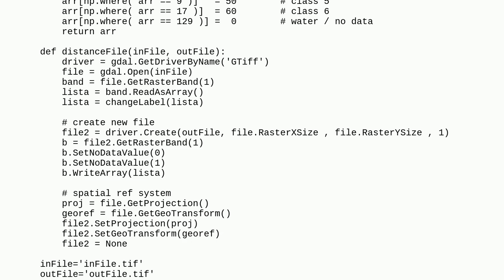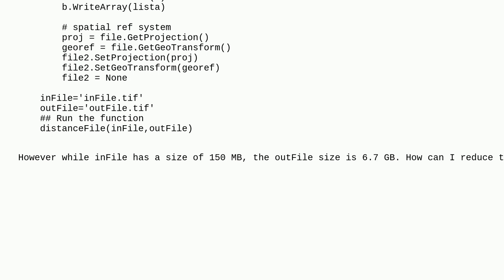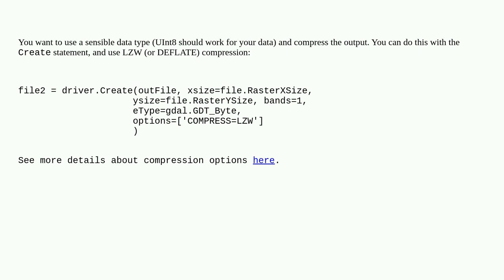Gis: Reduce the size of the file while I write an array to GeoTIFF using Python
Reduce the size of the file while I write an array to GeoTIFF using Python

A special thanks goes out to the awesome community

  python